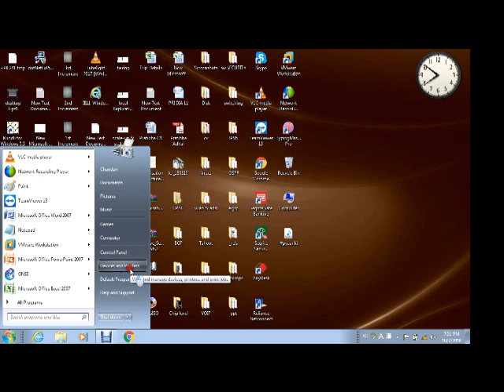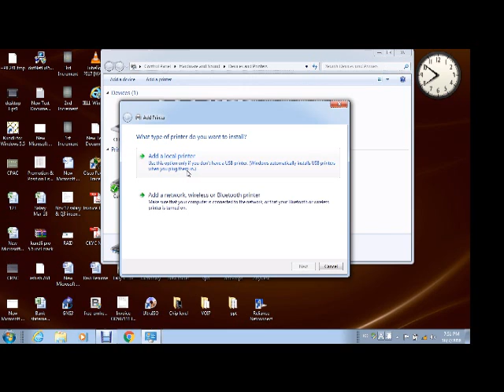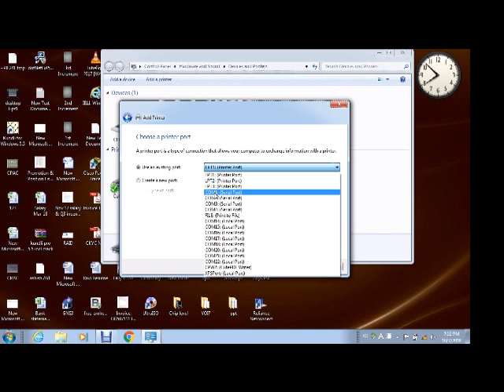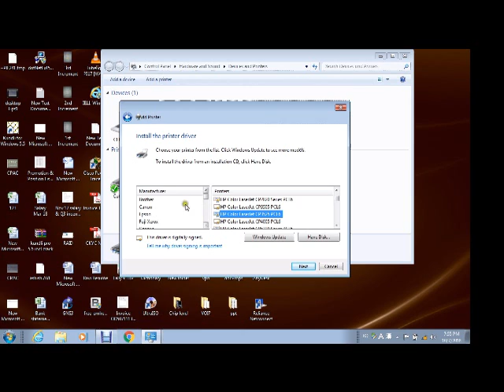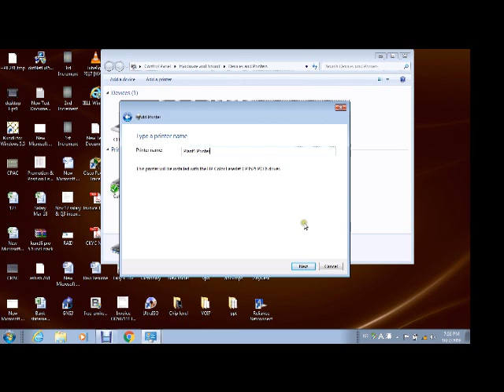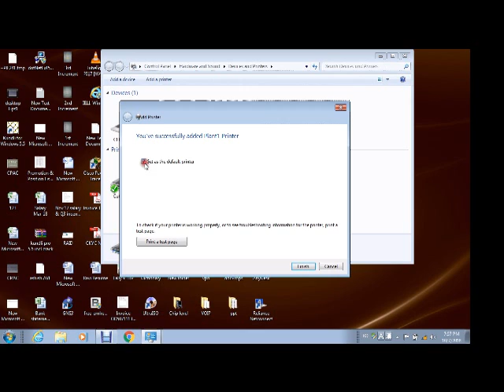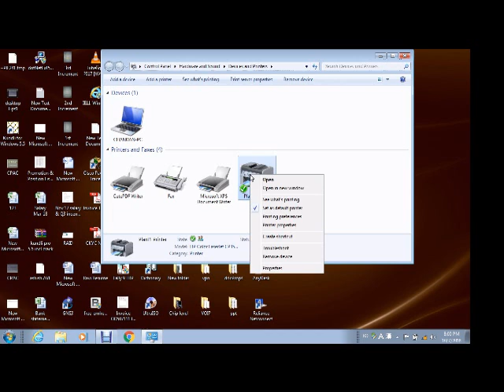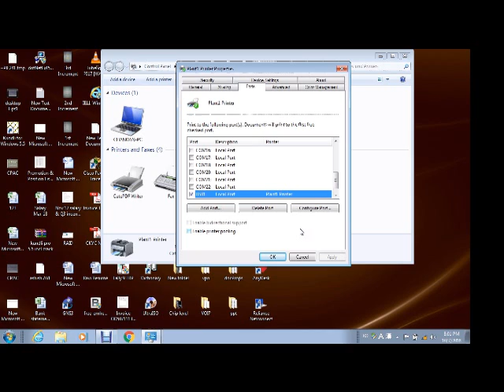Step by step printer sharing